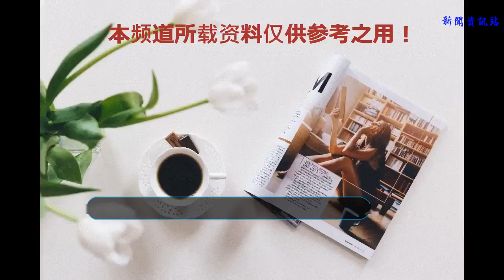看過傅藝偉，周海媚，茹萍年輕的照片，網友：原來現在的女星好假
傅藝偉，周海媚，茹萍同一個年齡段的人，就是放到現在她們的演技也是吊打某些當紅女星。她們都是一個時代的經典人物，都有著各自的代表作，現在不說演技就只討論顏值也是秒殺小花的。在現在這個浮躁的娛樂圈里，大多數的女星顏值都有點崩塌了，而且或多或少臉上動刀的痕跡很明顯呀。
    她們三個人都不是現在認可的標準美女臉，可就是有著不一樣的韻味，讓你看了就忘不了她們。當然三個人成名的時間是不一樣的，傅藝偉14歲就幸運的進入了娛樂圈，在21歲的時候初露頭角直到26歲時飾演蘇妲己的時候一夜成名，她將蘇妲己的柔與媚，清純與妖嬈展示的完美，讓很多人記住了她。
    看到她這樣“勾人”的眼神，一不留神就掉入她的“圈套”之中，不過很多人都愿意記得這樣的她。
    茹萍，聽到這個名字大概還不知道說的是誰吧，在這三人之中觀眾看的最多的卻不怎么名氣大的一位老戲骨。在年紀輕輕的時候就和劉曉慶演對手戲，飾演“上官婉兒”，智慧與美貌并存的一個人。
    她的每一部劇你不記得但是電視劇是看過的，30歲的時候出演《胡雪巖》里的芮瑾，35歲的時候《大宅門》里的黃春，在這一年又演了《康熙王朝》中的蘇麻喇姑。這些角色都是經典之作，看到30多歲的她還如此高顏值讓現在的小花們打臉了吧。
    周海媚就像她的名字一樣，看著就很舒服，沒有和同齡人一樣“作”也是自然的老去，顏值和氣質仍在。她讓人記憶深刻的就是周芷若，不過在周芷若之前她在《義不容情》中飾演的李華，也是讓大家難以忘懷的。
    如果說她們這三個人代表著三種氣質，無論哪一種都是現在的女星學不來的。很多網友都在懷念以前的劇，以前的一些明星，不僅僅是因為有辨識度，還有她們的演技。看看以前再看看現在，很多網友說：就知道現在的女星有多假，她們是越來越像了。